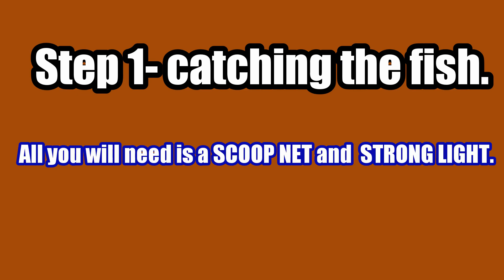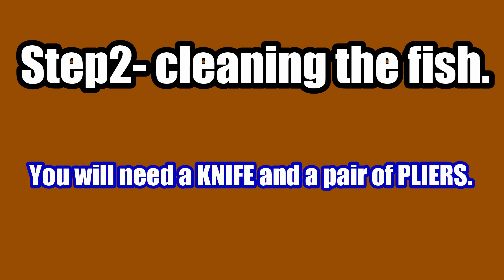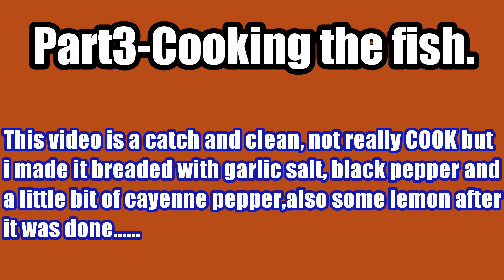POISONOUS FISH FOR DINNER??? PUFFER FISH, TOADIES, CHECKERED PUFFER, CATCH & CLEAN.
I HAVE NEVER SEEN ANYONE CATCH THIS PUFFERS THE WAY I DO WE CAUGHT 35 AND STOP, WAY TO EASY THIS WAY. Guys this fish are poisonous BUT the poison is only on the organs as long you don't mess with the organs all good, puffer fish are delicious and extremely easy to catch and clean, the way i catch them is a lot of fun we saw so many cool animals by the shore freaking cool, hope you guys enjoy the video thanks for watching!